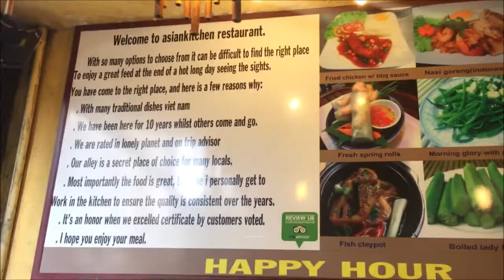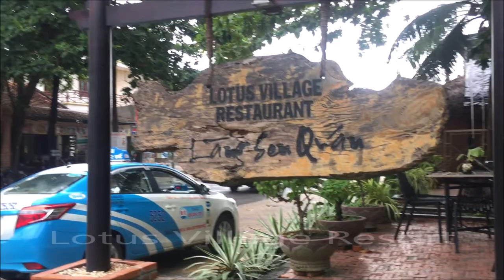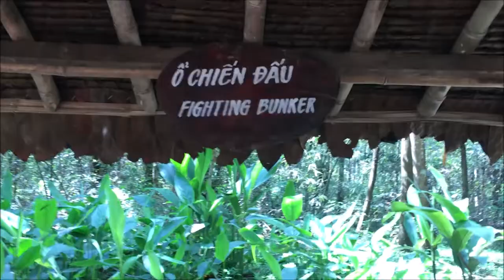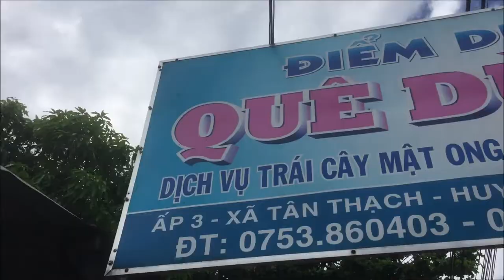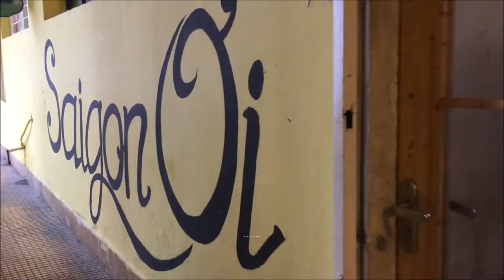VIETNAM | TRAVEL VLOG